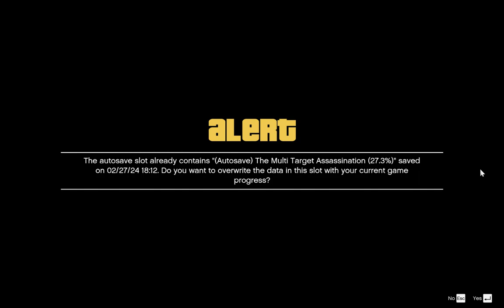BY THE BOOK | GTA 5 Episode #14 | Storymode Gameplay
Audience searches:
gta 5
gta 5 all endings
gta v
gta 6
gta 5 techno gamerz
gta 5 endings
gta 5 mod download pc
gta v endings
gta 5 gameplay 4k
gta 5 godzilla
gta 5 goku
gta 5 game video
gta 5 granny
gta 5 girlfriend
gta 5 gameplay techno gamerz
gta 5 endings
gta 5 hamid t

About : lets-play is a YouTube Channel, where you will find gaming videos in Hindi & Urdu, I hope this video was Useful and you liked it, if you did press the thumbs up button.